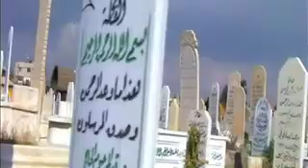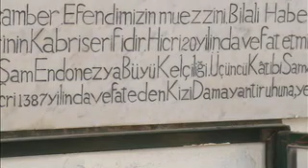Damaskus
6 minutes in Damaskus, the souq, local music, Bilals grave, Ummayad Mosque.